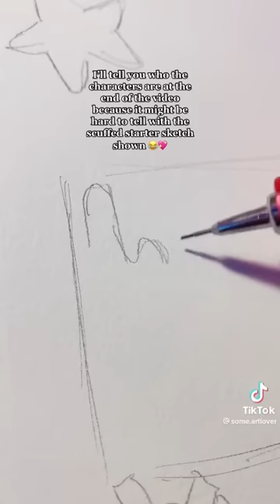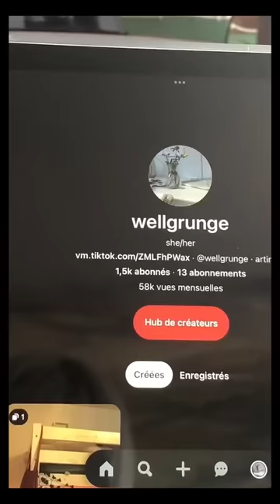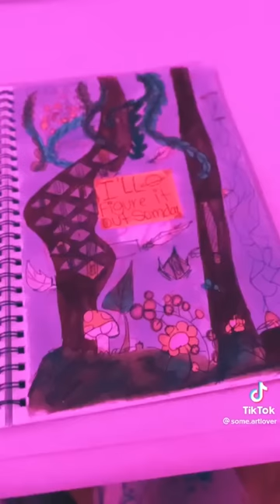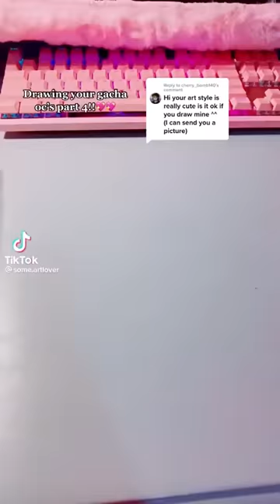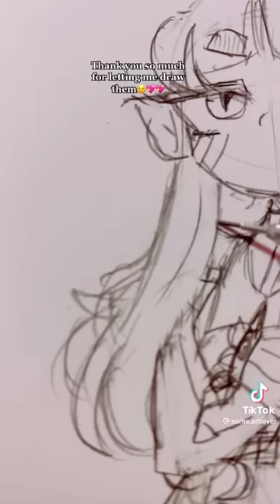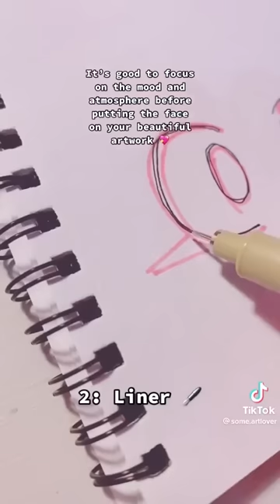*cute* ART TikToks 🌟 To Boost your Seratonin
More Art TikToks that Make Me Feel Happy Inside!! tiktok compilation to make your Seratonin levels go up XD. This one is from cute side of art tiktoks. Something to boost your seratonin in a calm relaxing way.

Enjoy :3

❗All my videos are claimed so the ad revenue automatically goes to the claimed songs or creators who claim their content if you need hep claiming your content or want it deleted please contact me❗